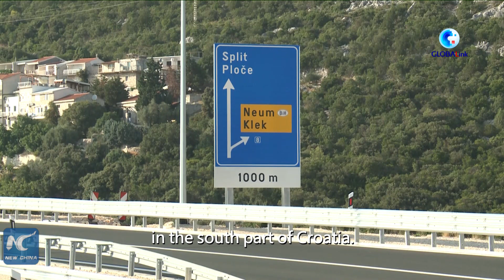GLOBALink | China-built Peljesac Bridge gives major boost to Croatia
A major bridge in Croatia constructed by a Chinese consortium has witnessed the passage of nearly 500,000 vehicles in the first month of operation.